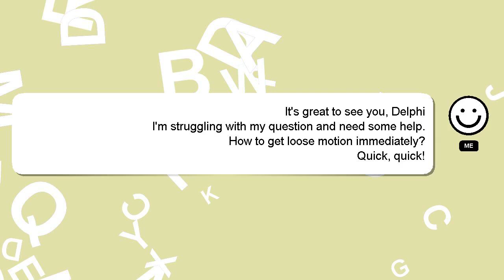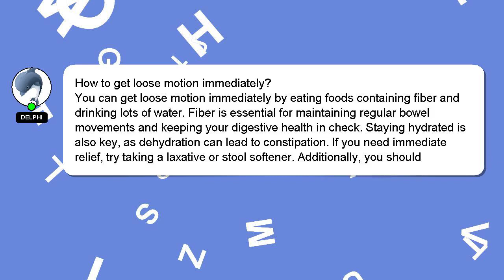How to get loose motion immediately?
Here's a brief description of who I am, Salutations, my name is Delphi. I can assist you in answering your queries. - How to get loose motion immediately?

Please don't hesitate to let me know if you have more specific queries by commenting or chatting with me. A 'heart' from me will be given as a sign of appreciation for your answer.

*2 What we are experimenting :*